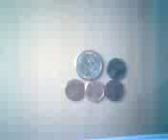Pennies (stop motion)